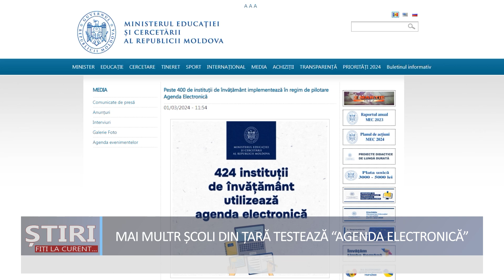Mai multe școli din țară testează ”Agenda electronică”